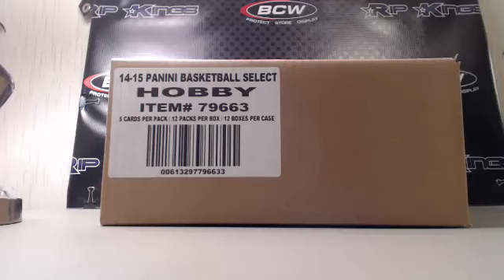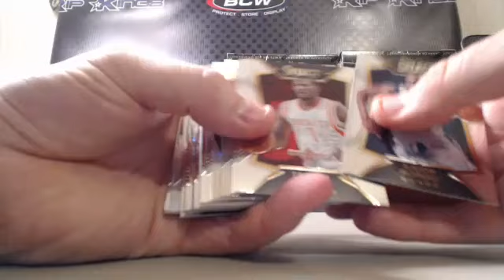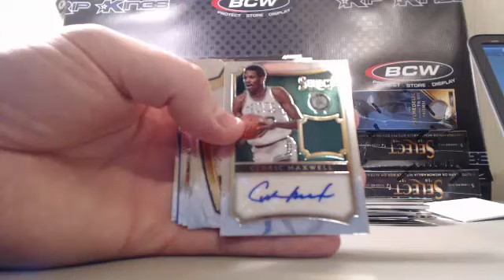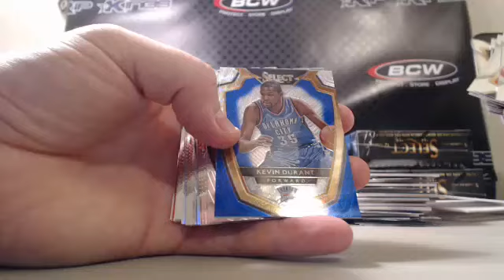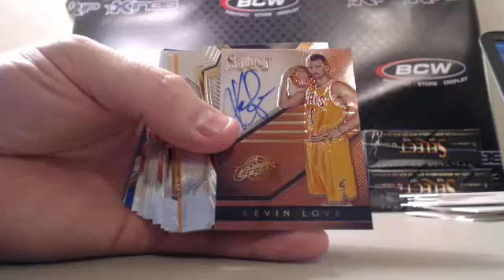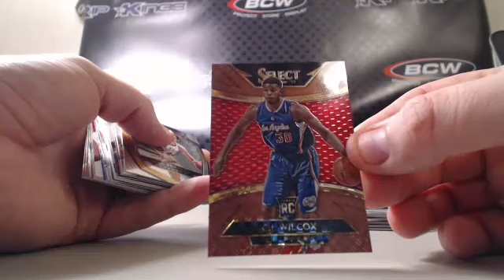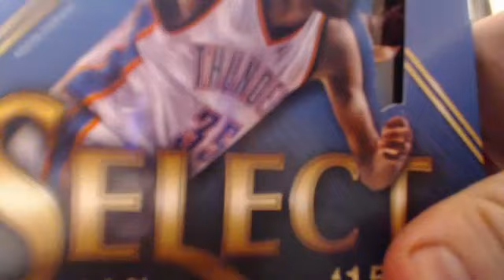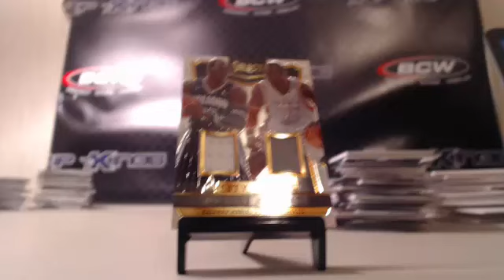2014-15 Panini Select Basketball 12 box case break #2 4 3 20